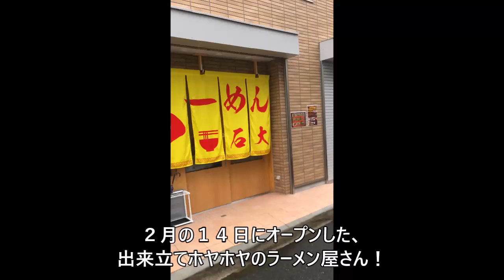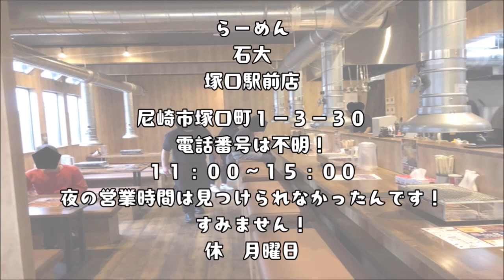【尼崎 グルメ】塚口町の らーめん 石大！【関西 兵庫】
らーめん
石大
塚口駅前店

・　煮卵らーめん（半チャーハンセット）￥１１７９

尼崎市塚口町１－３－３０
電話はまだついていないみたい！
レシートのＴＥＬが、
０９－９９９９－９９９９
になっていたから！
１１：００～１５：００
夜の営業時間は見つけられなかったんです！
すみません！
休　月曜日